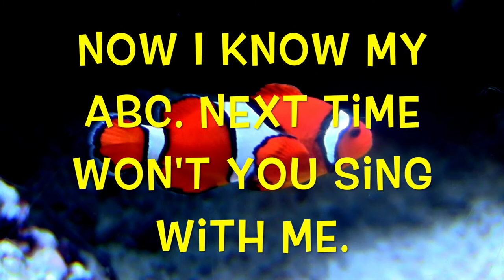ALPHABET SEA & WATER ANIMALS (Part 18) / ALPHABET SONG / EDUCATIONAL KIDS Video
Part 18 of a collection of kids (babies, toddlers, preschool, K-3) ALPHABET SEA & WATER ANIMALS videos  which teach the letters of the ABC alphabet.  In addition, children learn the names of different sea & water animals.